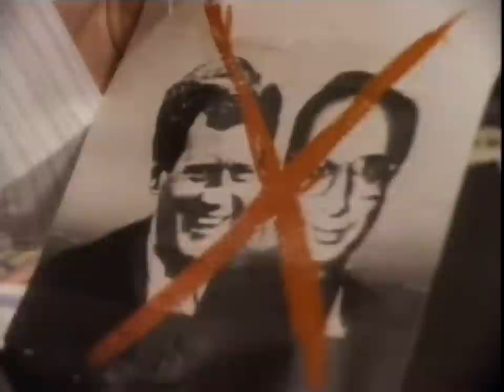Dave Uncovers The Ugly Truth About NBC | Letterman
The conspiracy runs deep.
(From "Late Night's Holiday Film Festival," air date: 11/30/85)